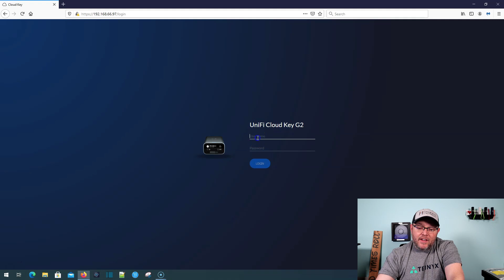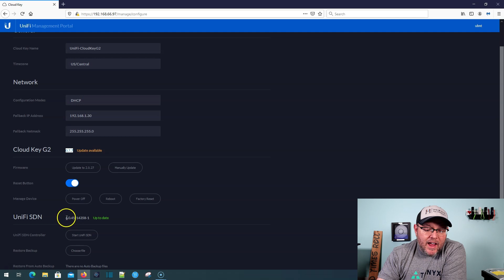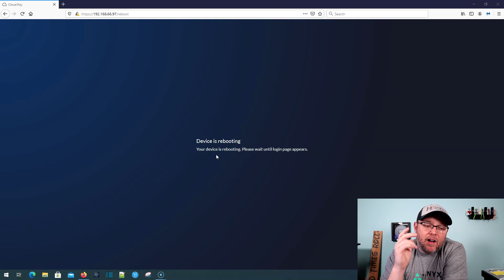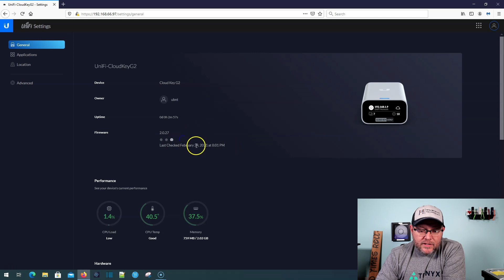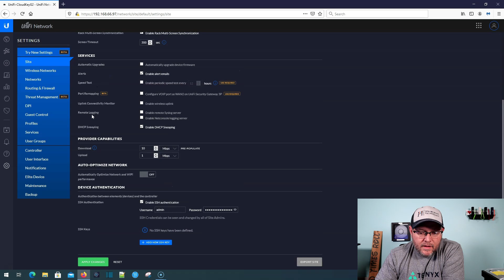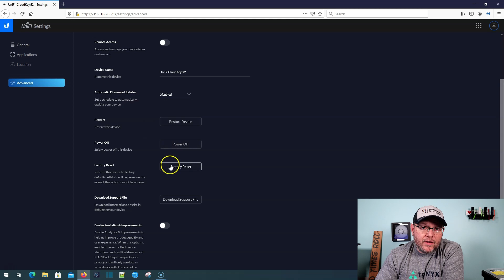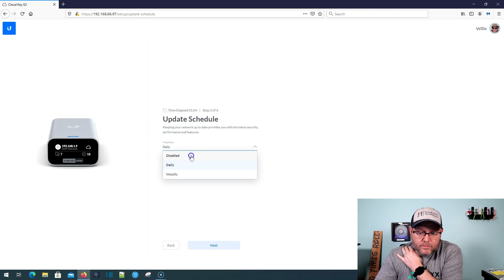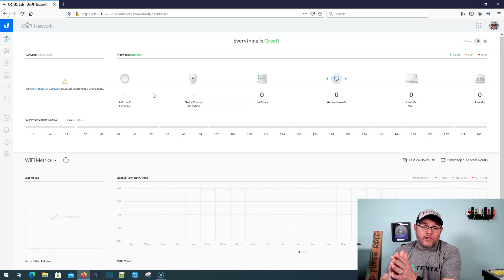Latest UniFi Cloud Key Upgrade - Does it break? Does it lock us into cloud management?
After all the war stories from upgrading UniFi Cloud Keys -- Let's upgrade one!  Will it make us bind the Cloud Key to my UI.com account?  Watch to find out!

00:00 - Intro
00:20 - Back Story
01:16 - To the CLOUD KEY!
03:00 - Begin the UPGRADE!
04:30 - New Login Screen
04:50 - Are we bound to the UI Cloud?
06:50 - New to old settings
07:18 - Factory default all the things!
08:00 - Setup from factory
08:25 - Step 2
09:50 - Finish setup
10:30 - Final thoughts
11:20 - Wrap-up

StarTech.com Serial Cable